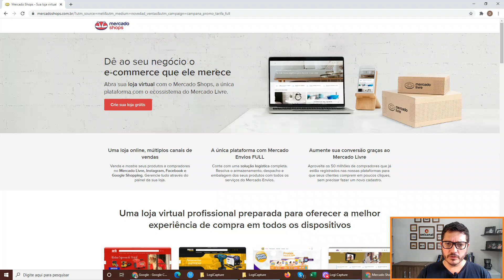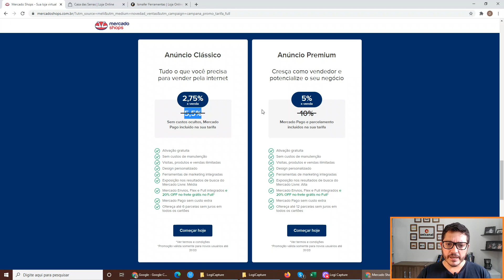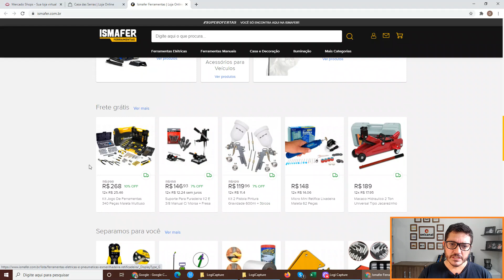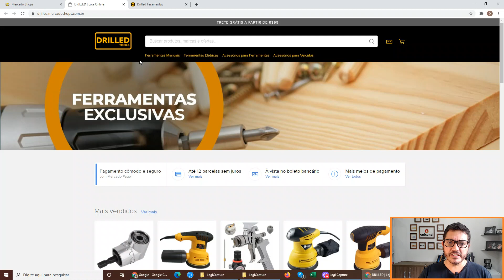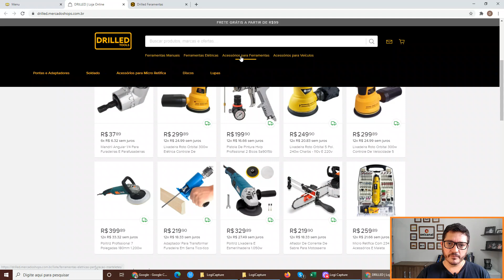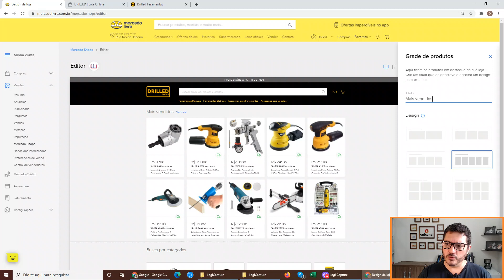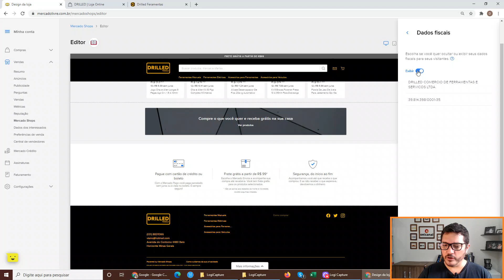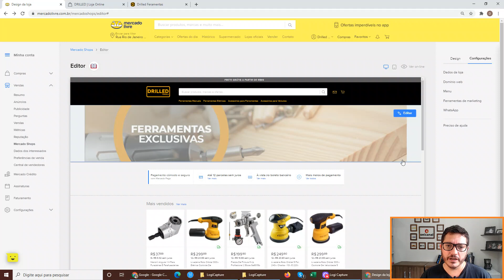MERCADO SHOPS, COMO FUNCIONA? VALE A PENA? QUANTO CUSTA?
⭕ PASSO A PASSO DO E-COMMERCE

Neste vídeo, explico como funciona o mercado shops, quais as taxas cobradas, mostro todos os recursos do sistema, e no fim, dou a minha opinião sobre se vale a pena, e para quem eu recomendo utilizar esta loja virtual.

⭕ INDICE
00:00 - Introdução
01:11 - Ativando o Mercado Shops
03:28 - Configurações iniciais
04:30 - Edição do Cabeçalho
06:02 - Banners e Grade de produtos
07:24 - Edição do Rodapé
07:42 - Temas e Cores para Loja
09:15 - Mercado Shops vale a Pena?

⭕ SOBRE O PASSO A PASSO DO E-COMMERCE-
Você sonha em poder vender pela internet, mas não sabe como montar uma loja virtual / loja on-line? Fique ligado na Onicanal, pois estou montando um e-commerce absolutamente do zero, e você poderá acompanhar todos os processos, o passo a passo para montar uma loja virtual. Junto comigo você pode ir configurando também a sua operação de comercio on-line. Conto com você nesta jornada.

Use o cupom: onicanal e garanta 3 meses grátis no ERP Bling

⭕ SOBRE A CONSULTORIA ONICANAL
Atendemos desde pequenas empresas varejistas, que gostariam de iniciar no mercado de e-commerce, até empresas já consolidadas que procuram alavancar suas vendas e aumentar lucratividade.
Temos o modelo ideal de consultoria para o seu negócio!